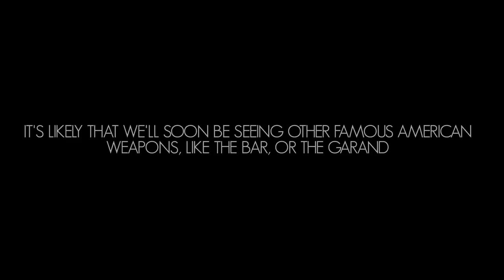Battlefield 5 - Unreleased Weapons Gameplay (M1919 Browning, S2/200, C96 Carbine)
Once again, you can thank for these! Hoping to see more American weapons soon.